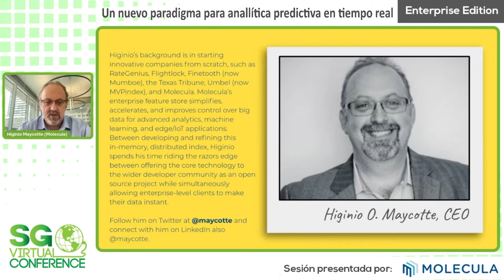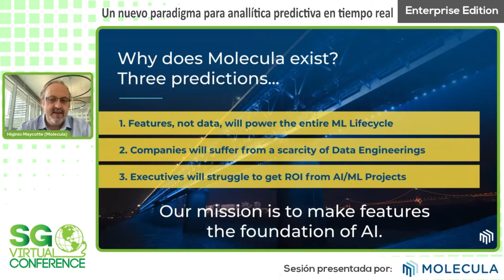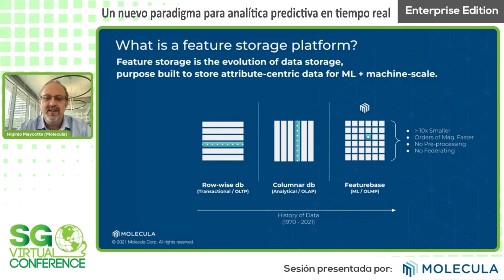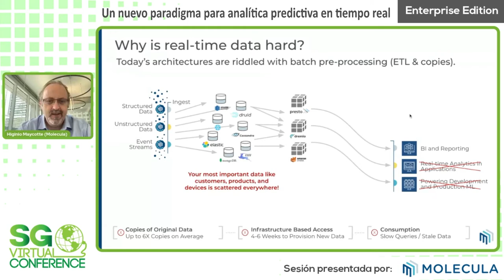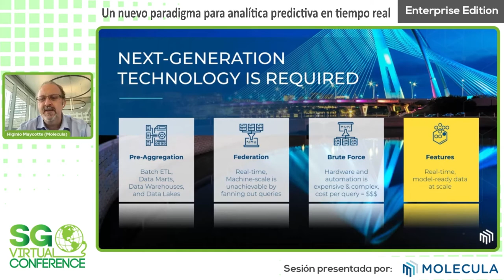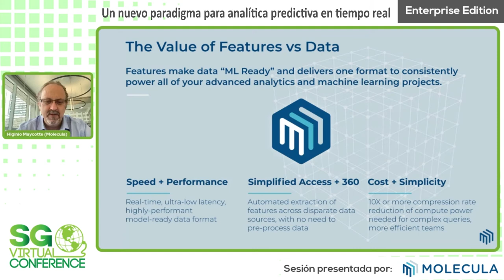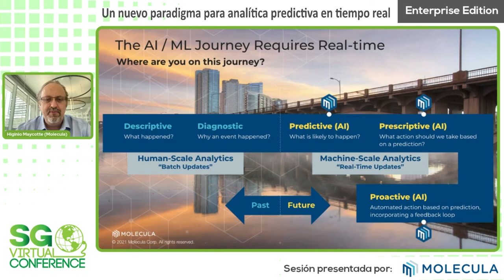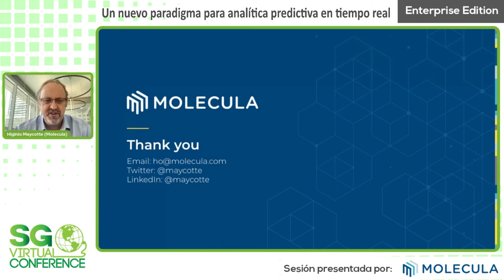SG Virtual Enterprise 21.06 - Un nuevo paradigma para analítica predictiva en tiempo real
Conoce el nuevo paradigma que Molecula plantea para simplificar y acelerar analítica de datos predictiva (machine learning e IA) en tiempo real.